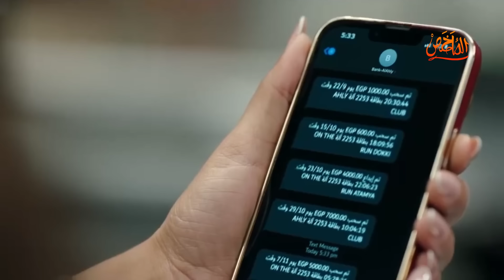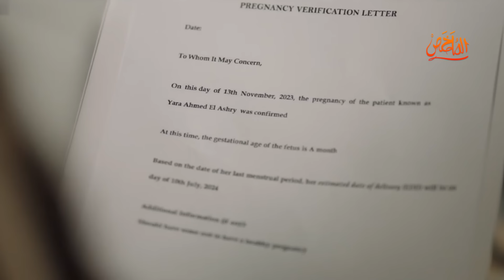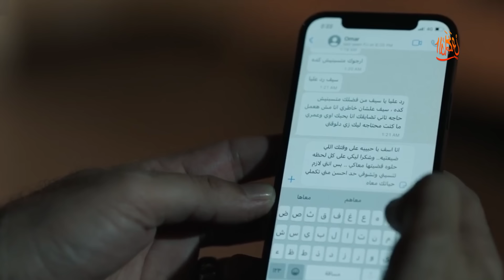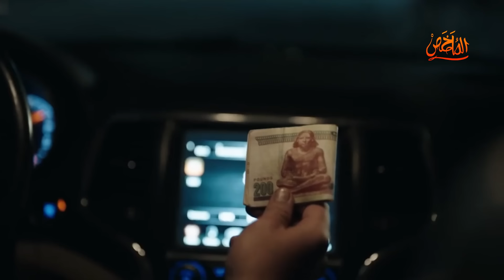عشيقته راحتله البيت وقالتله وحشتني قدام مراته راح قـ ـاتلها ودفنوها سوا 😰 ملخص مسلسل إلا الطلاق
مسلسل إلا الطلاق الحلقة الأولى
مسلسل الا الطلاق الحلقة 1
مسلسل الا الطلاق الحلقة الاخيرة
الحلقة الاخيرة مسلسل الا الطلاق
مشاهدة مسلسل إلا الطلاق
مسلسل اياد نصار ودينا الشربيني
مسلسل الا الطلاق مترجم
مشاهدة مسلسل إلا الطلاق مترجم